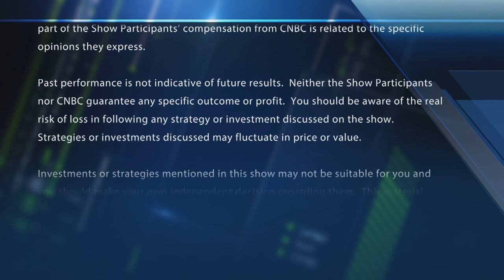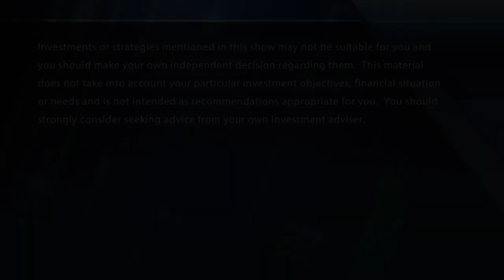Archer-Daniels-Midland downgraded to Neutral at Bank of America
The "Halftime Report" traders debate Bank of America's bearish call on Archer-Daniels-Midland.